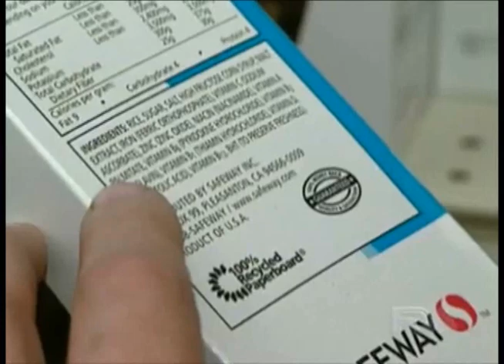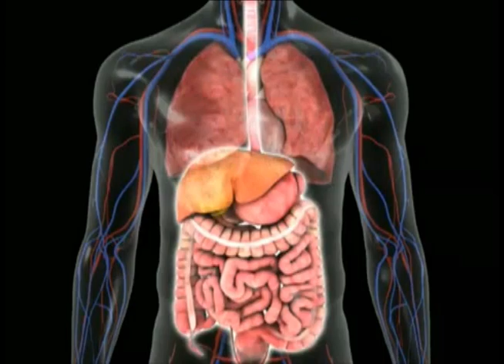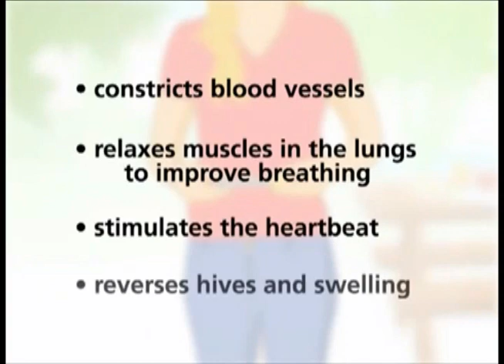UD Food Allergy Video